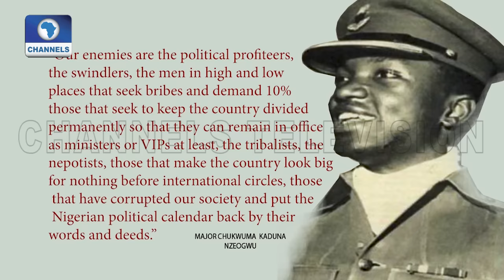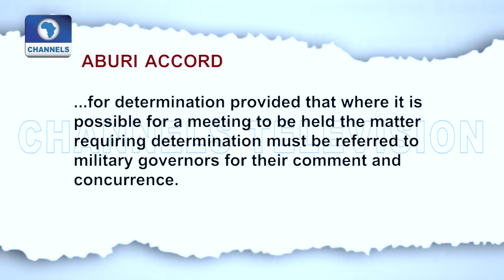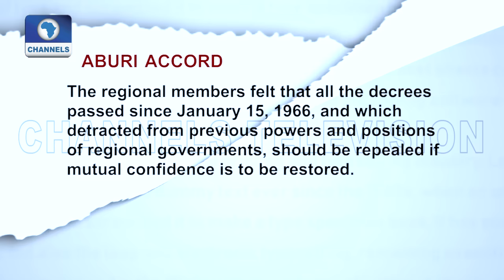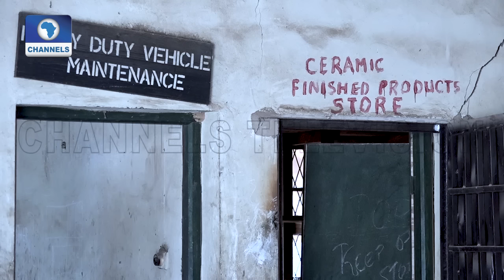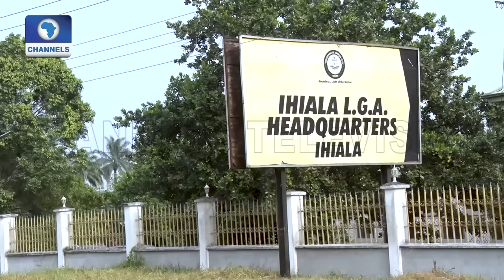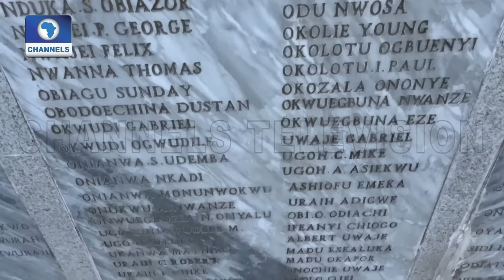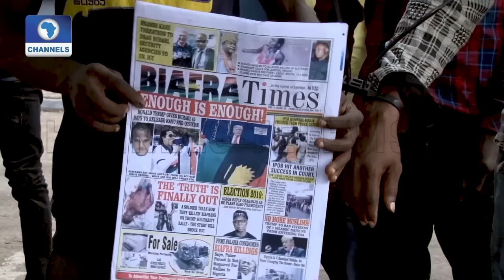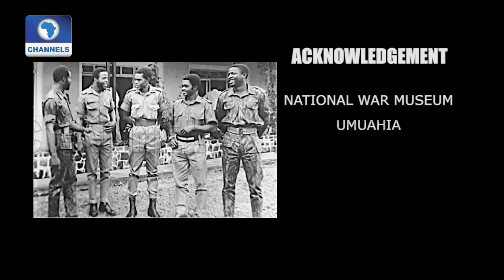Documentary: 50 Years After Biafra